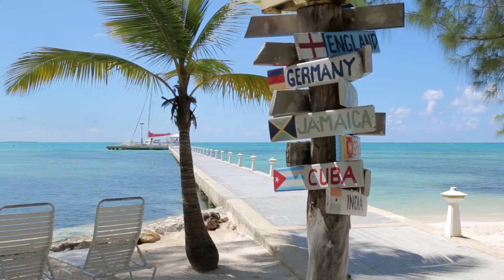Discover Cayman - Rum Point